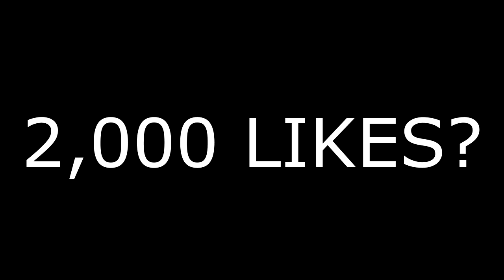I Perfected My Aim..